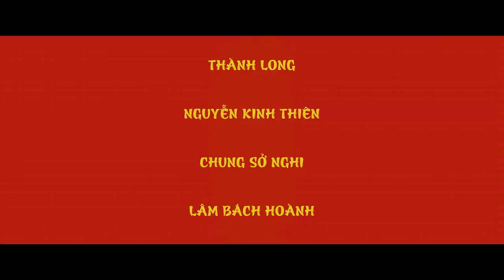Đại Chiến Âm Dương I Thành Long I TV spot 30s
Lần đầu tiên Thành Long hóa thân thành Bồ Tùng Linh. Phim khởi chiếu Mùng 1 Tết